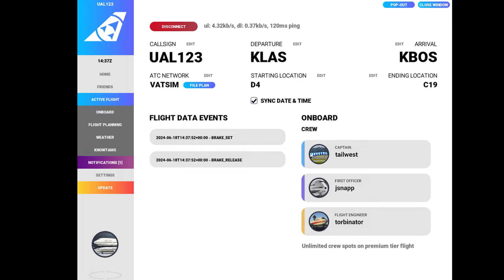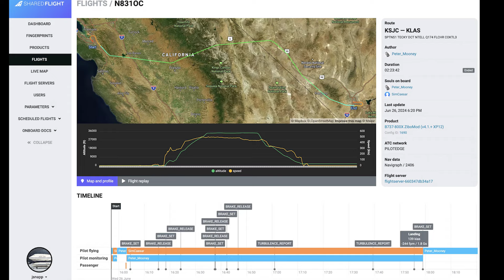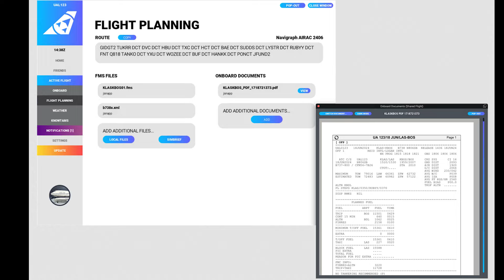PMDG 777 update V2 + iniBuilds A350 - NIK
Moinmoin,
das hier sind die News in kurz - kurz NIK.
Falls ich mal wieder keine vollen News schaffe oder nicht genug passiert ist, um damit eine komplette News-Folge zu basteln, kommen zwischendrin kurze und tagesaktuelle Videos, die beleuchten, was gerade so passiert!

--- Kapitelinfo ---
00:00 Intro
00:10 SharedFLight released (XP12)
02:16 Previews+Infos zum iniBuilds A350 (MSFS)
03:58 Boeing 707 verschoben (MSFS)
06:15 PMDG 777 update v2 (MSFS)
07:17 Ende :)

VIELEN HERZLICHEN DANK AN DIE PATRONS:
- T. Gerritzen
- Rolf K.
- Alexander
- Dewid P.
- M. Berg
- Thomas P.
IHR SEID MITGLIEDER:
- Simplicissimus
- TrainX
- Hannah B.
- Alex
- Woody155
- CHRIS FILMS
- SvenWoddy
- Portscan86
- JanDragon
- Servus Beinand
- Wolf Peter Zeplin
- 3MB FlightSim
- Walter Straubhaar
- D-AIBP
- Falcon2006
- Jonas Möller
- Bodensee Schwabe
- FL 380
- Patrick G
- Torsten Hokamp
- Andreas Koberstead
- Jürgen D.
- Nik Reichel
- Nexxero
- DmX RazeX
- Gunther
- Samuels LetsPlay
- FlightSimWorld Germany
- Hermann Schrade
- Sven Kardinal
- Kai Heller
- MrCraby
- MJ Fortnite
- mARTin80
- Stefan Röhr

VIELEN HERZLICHEN DANK außerdem an:
- Alexander
- aviationaddicted
- Skutchiii
- Jü Du
- Nille
- Aeronews felix
- Udo G.
- Domi 1198
- CMZ aviation
- E. Walt x2
- M. Kaiser
- Kosta Prokopiu
- Steve Hellriegel
- PauleDE
- TheRyma52
- Christian Rohde
- SwatCorp
- A. Hall